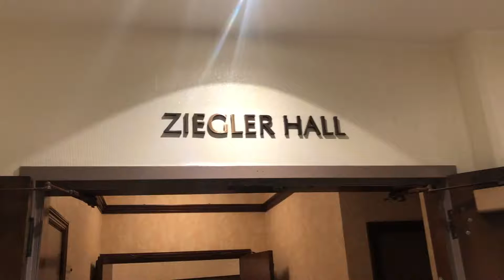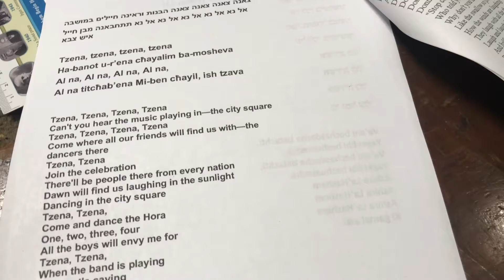JOUR 372 Final Project: Day in the Life LA Jewish Community Sing!